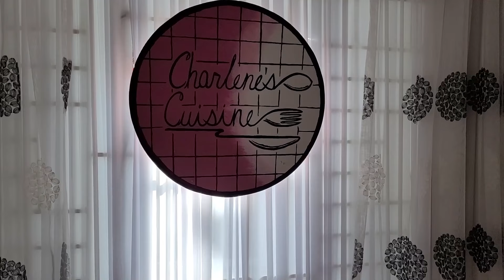VALENTINES TRANSFORMATION ON A BUDGET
Today’s video will be a bit different as it will be my first collaboration with a few talented ladies. We will be doing a valentines special to transform a space into a romantic setting. Special shout out the ladies on the Island Designers team:

Thank you for the continuous support and tremendous growth we have obtained; I truly appreciate it.

Instagram: CBR Decor and Designs

For all your Wedding and Event rentals